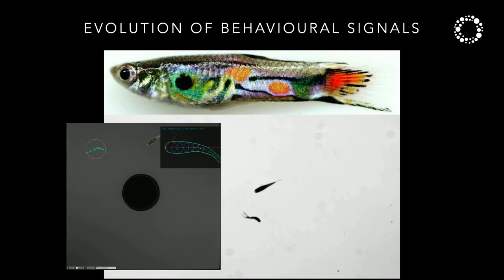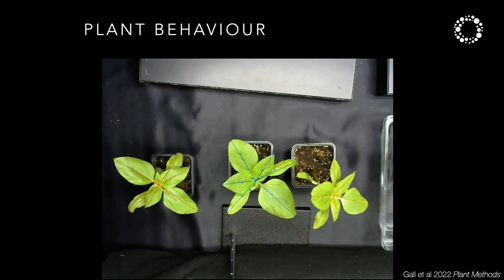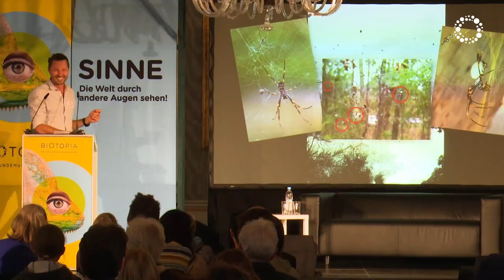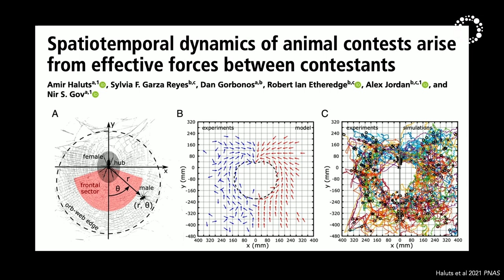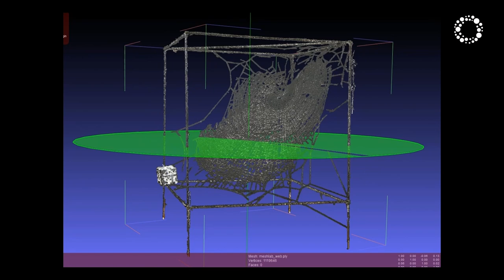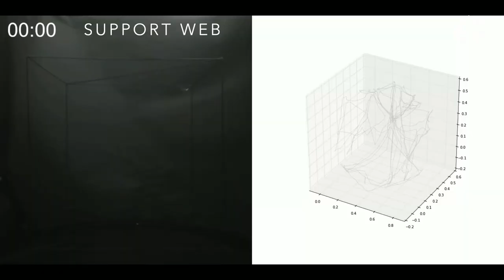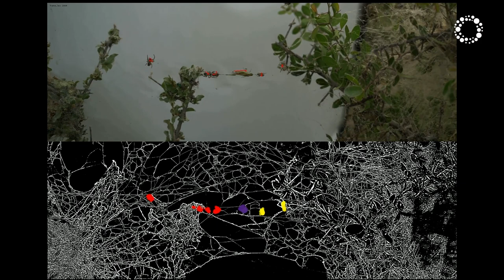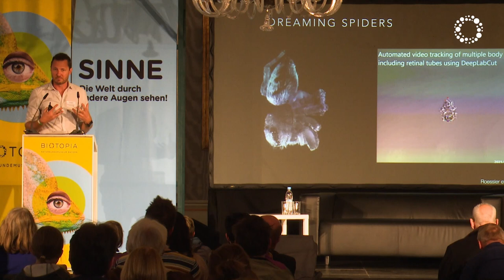Alex Jordan: The Seismic World of Spiders | BIOTOPIA SENSE FESTIVAL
Alex Jordan, scientist at the Max Planck Institute of Animal Behavior, shows us the fascinating sensory world of spiders, including their dangerous liaisons, surprising team-work and elaborate building techniques. Highlights of his research include the delicate interaction between spiders and their webs, as well as their sophisticated form of seismic sensing. And did you know, that spiders also have REM-sleep?

Alex Jordan uses quantitative approaches to study the evolution of animal social behavior in natural ecological and social contexts. His research combines different fields of study, from traditional field behavioural ecology, computational ethology, physics of social behaviour, neurobiology, and most importantly to evolutionary theory. He is also active at the interface of science, art, and community engagement, working with artists and academies.

The BIOTOPIA festival "SENSE - the Power of Perception" by BIOTOPIA - Naturkundemuseum Bayern explored the sensory world on 1 and 2 October 2022 at Schloss Nymphenburg (Hubertussaal), Botanical Garden Munich, Museum Mensch und Natur and the BIOTOPIA Lab! At the interface of bio- and neuroscience, art and design, the festival allowed visitors to experience the world of perception.

Subtitles available (English/German)!